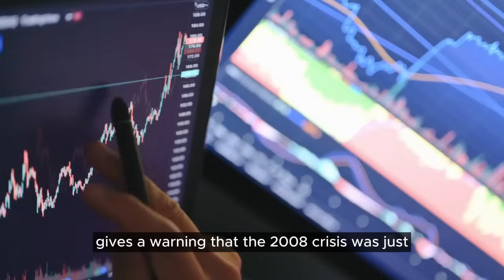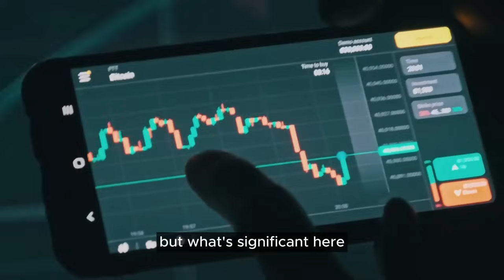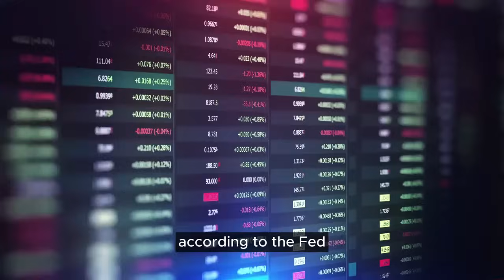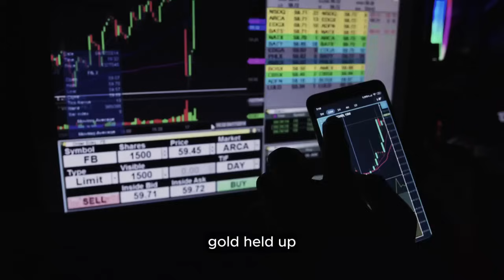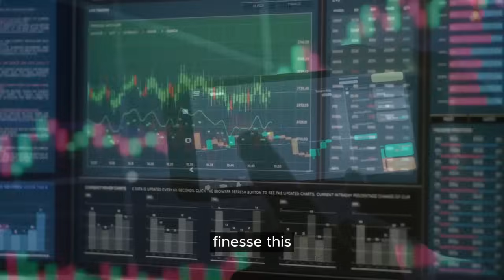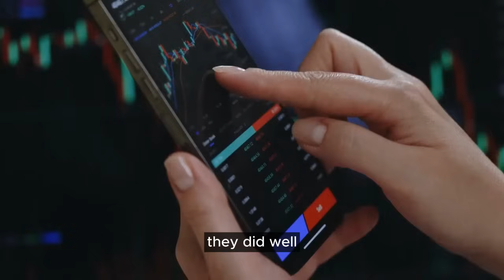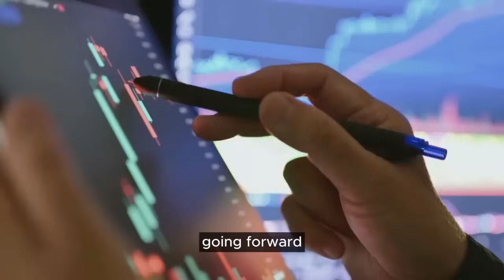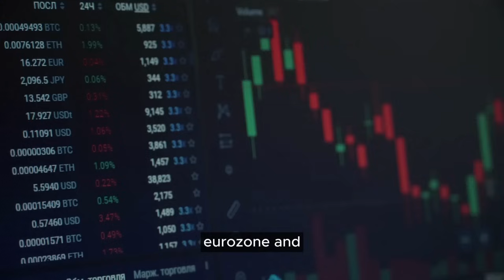🚨 URGENTI Don't Want To Frighten You, But PLEASE PREPARE! | Peter Schiff Gold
Peter D. Schiff is an economist, stockbroker, financial specialist, host of the Peter Schiff Show Podcast, and author. He is the CEO and chief global strategist of Euro Pacific Capital Inc.